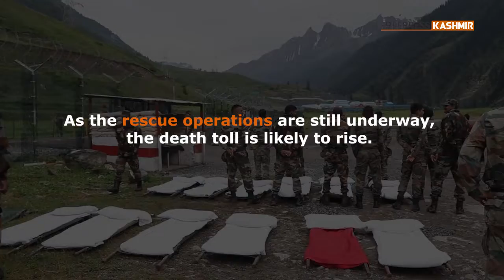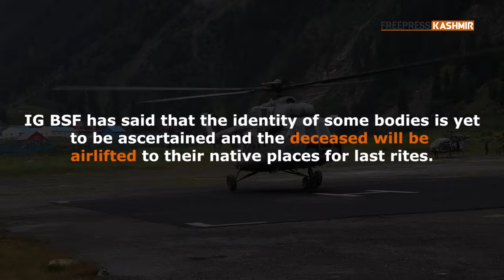Baltal Flash floods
At least 15 pilgrims have been killed while 40 are reportedly missing after flash floods hit Baltal on Friday.